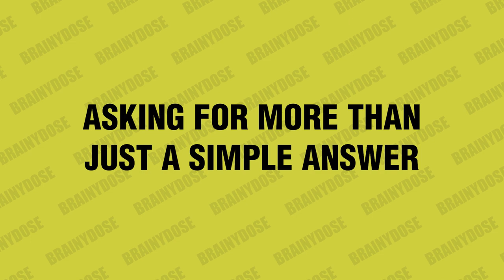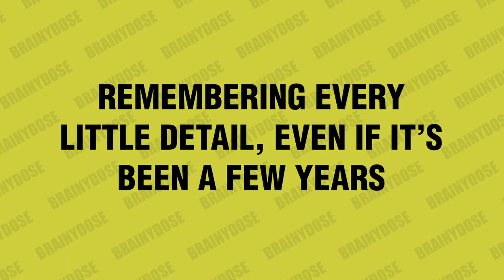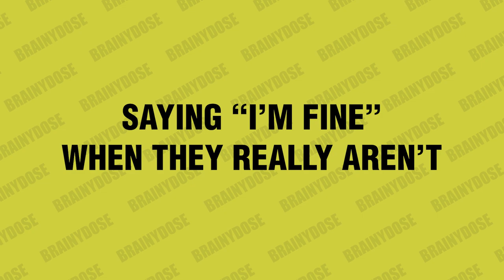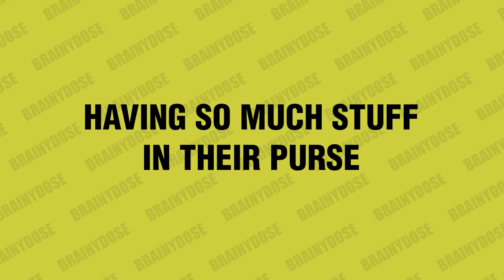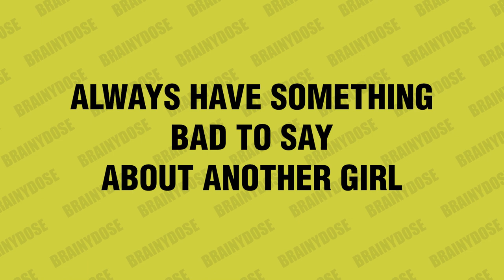10 Things Girls Do That Guys Don’t Understand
Here are 10 things girls do that guys don’t understand! Guys, we know you’re confused. You’re trying to figure out the female psyche, but it’s a tricky business. We’ve been thinking a lot about relationships between men and women, so we decided to make this fun, informative video.

In our experience, there are quite few things that girls do that guys don’t understand. We break down some of those things and give you some tips on how to deal with them. Hopefully, it will help you understand women a little better.

Remember, relationships are complex, and there’s no one-size-fits-all solution. However, by educating yourself and seeking out resources like these, you can gain a better understanding of how to navigate the dating world. Good luck!